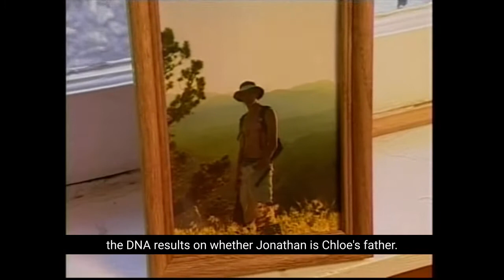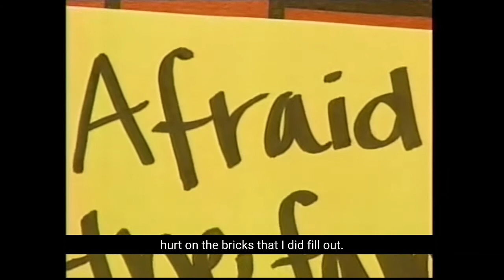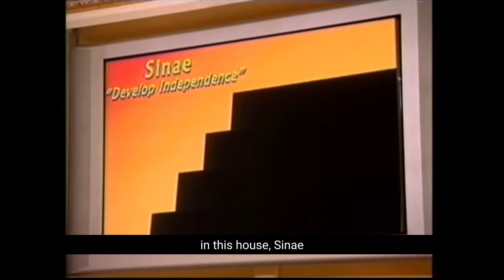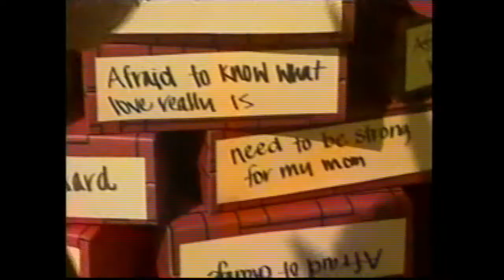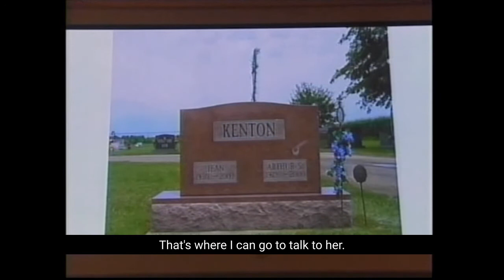Starting Over Season 2, Episode 2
Dive deeper into what brought Sinae to the Starting Over house, Jen's self-built emotional 'prison', and get to know Josie - whether for the first time (if you're new to the SO house) or more deeply if you followed her story in Season 1. The woman are also starting to pair off, Jennifer & Sinae, Kim & Towanda, Josie & Chloe... Deborah seems to be blocking herself from growth, but it's early and I certainly understand. Watching all these years later, and not having met her (but hearing first-hand stories), I DO think she may have been a bit misunderstood. Grateful she took off, I guess, as that's how I came to the house, but I hope she found her growth and happiness elsewhere...

0:00 Kindness Disclaimer
0:41 Recap
2:05 Day 2 Begins
2:48 Kim & Jen talk 'Dad'
5:09 Deborah living outside her 'comfort zone'
6:04 Sinae meets Vince
8:27 Jen & Iyanla's first 1-on-1
13:12 Sinae & Vince explore the house through Sinae's eyes
14:28 Deborah gets in another workout! GO GIRL!
14:38 Kim looks to Towanda for confirmation
15:15 Jen's first symbolic exercise
16:53 Sinae & Vince continue to explore
18:58 Chloe 'Easter Egg'; Back to Jen & her bricks
19:25 Group: Sinae's Story
27:00 Where is Target?!
27:54 Back to the Bricks (Jen's Prison)
30:04 But really... where IS Target?
30:45 Contemplating Jen's Prison
31:24 The first fight
35:05 Group: Josie's Story